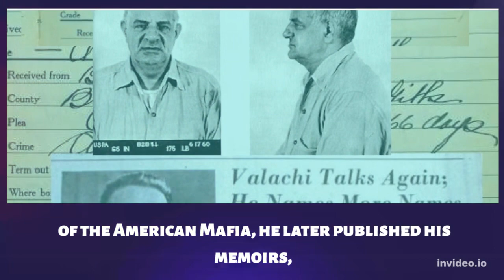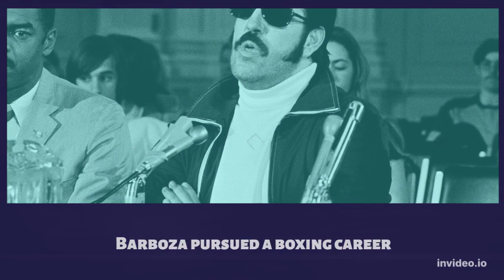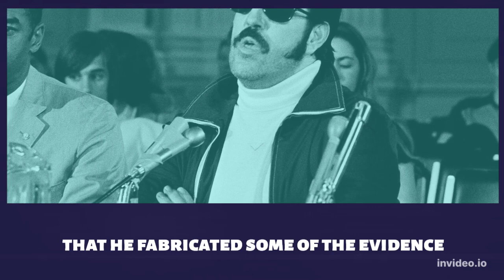8 most Famous Gangster Informants🐀 in US History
Find out about famous gangsters who became informants for the U.S. government, including:

Joe Valachi

Joseph "The Animal" Barboza

Joseph "The Ear" Massino

Salvatore "Sammy the Bull" Gravano

Abe "Kid Twist" Reles

Ken "Tokyo Joe" Eto

Tommaso Buscetta

Frank Lucas